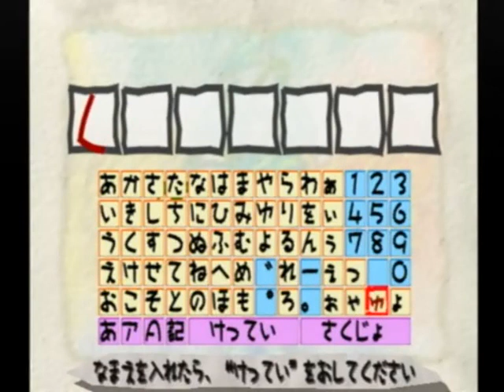【描いて戦わせるRPG】ラクガキ王国 実況プレイ part3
ジブリ関連のゲーム作品。隠しムービーとかもあるみたいです。
「ガラクタ名作劇場 ラクガキ王国」というゲームを2人でプレイしていきます。
描いてみたんです。いろいろと。

※1.操作：VIVI 見てる人：ライラとなってます。
※2.基本的にかなりフリーダムです。
※3.この実況プレイ動画は毎週日曜日のうｐを心がけております。

ライラ tatsumi1425 VIVI VIVI_Gusya